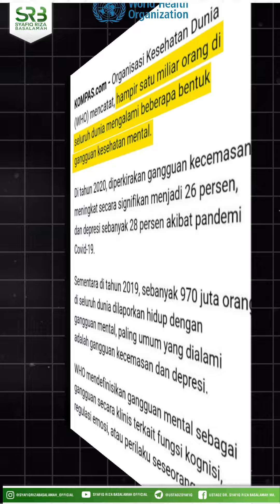Engkau Akan Merasa Takut Turun Dari Jabatanmu - Ustadz Dr Syafiq Riza Basalamah MA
Apabila seorang hamba menjadikan dunia sebagai tujuan hidupnya dan mengesampingkan urusan akhiratnya, maka Allâh Azza wa Jalla akan menjadikan urusan dunianya tercerai-berai, berantakan, serba sulit, serta menjadikan hidupnya selalu diliputi kegelisahan. Allâh Azza wa Jalla juga menjadikan kefakiran di depan matanya, selalu takut miskin, atau hatinya selalu tidak merasa cukup dengan rizki yang Allâh Azza wa Jalla karuniakan kepadanya.

Dunia yang dapat hanya seukuran ketentuan yang telah ditetapkan baginya, tidak lebih, meskipun ia bekerja keras dari pagi hingga malam, bahkan hingga pagi lagi dengan mengorbankan kewajibannya beribadah kepada Allâh, mengorbankan hak-hak isteri, anak-anak, keluarga, orang tua, dan lainnya.

Cinta kepada dunia adalah pokok semua kejelekan, oleh karenanya tidak boleh menjadikan dunia sebagai tujuan hidup. Allâh Azza wa Jalla berfirman :

Barangsiapa menghendaki kehidupan dunia dan perhiasannya, pasti Kami berikan (balasan) penuh atas pekerjaan mereka di dunia (dengan sempurna) dan mereka di dunia tidak akan dirugikan. Itulah orang-orang yang tidak memperoleh (sesuatu) di akhirat kecuali neraka, dan sia-sialah di sana apa yang telah mereka usahakan (di dunia) dan terhapuslah apa yang telah mereka kerjakan. [Hûd/11:15-16]